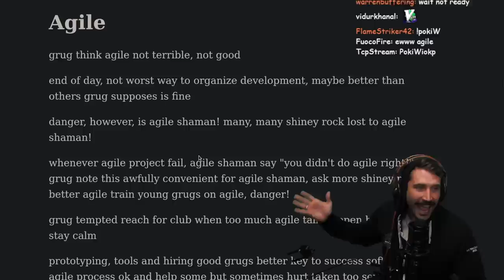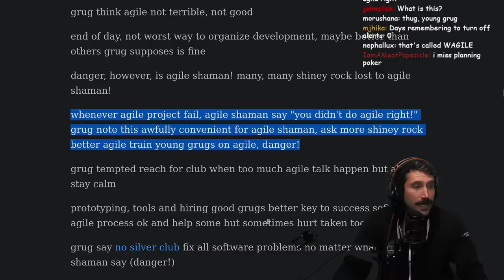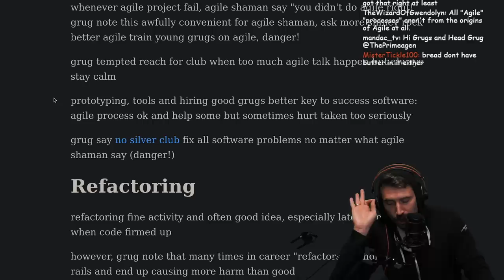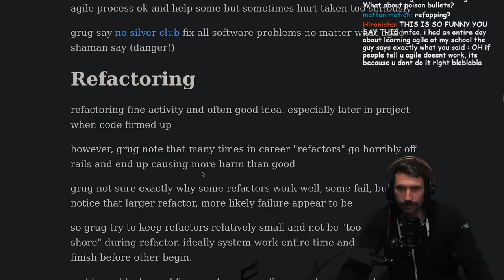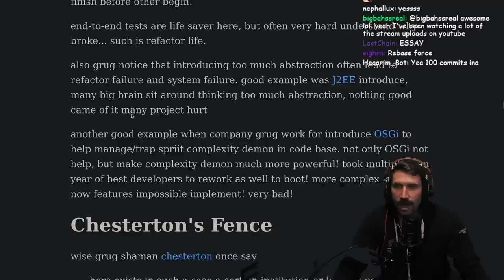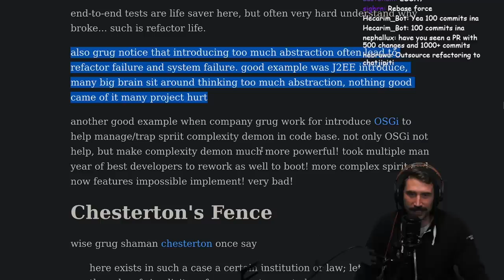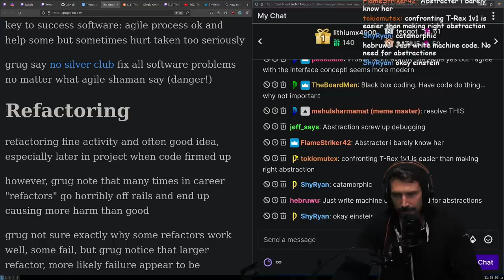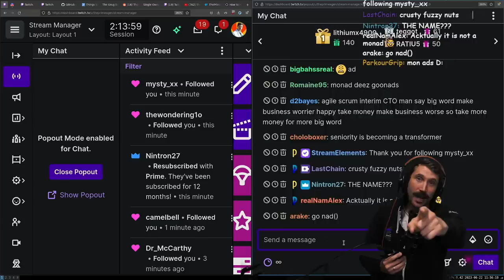Agile Is Mid